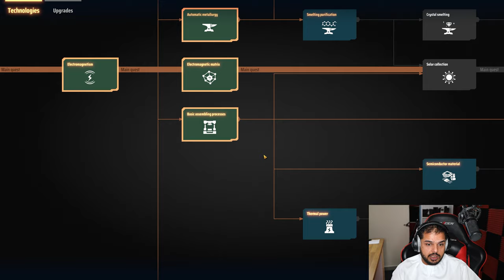لعبة Dyson Sphere Program #01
موصافات كمبيوتري
Processor: I9-9900k
MotherBoard: Asus Maximus Hero VI-WiFi
Cooler Corsair 100Vii RGB
Graphic Card: Nvidia (IGame) RTX3090
RAMS: 32GB Corsair
PSU: Corsair 850W Platinum
Fans: Corsair LL Fans RGB
case: Corsair 500D